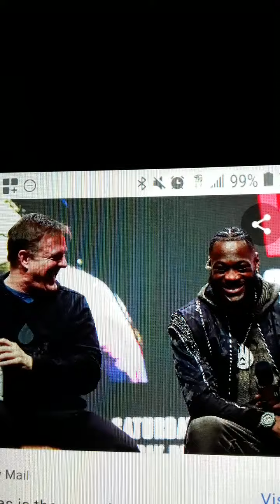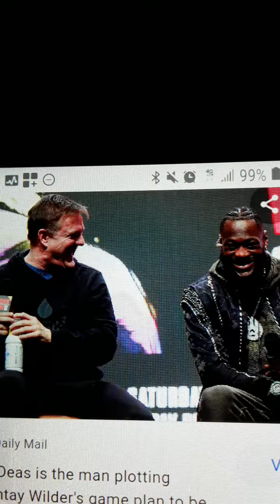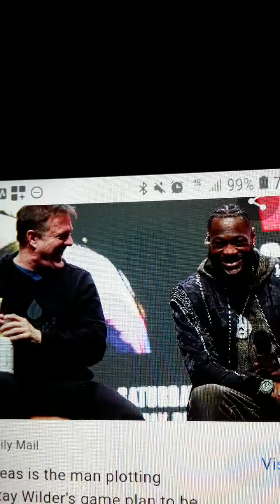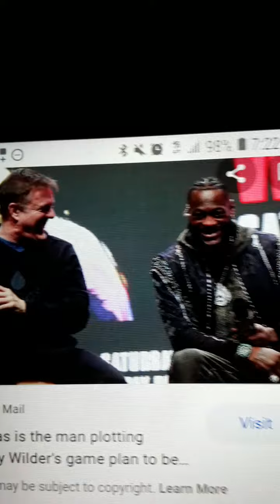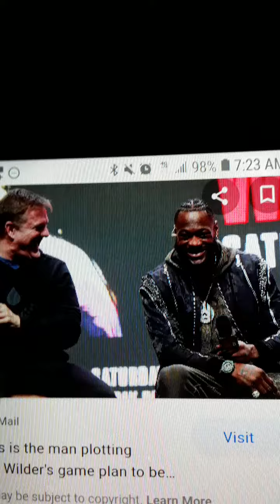Deontay wilder is a fool he fired the wrong Guy